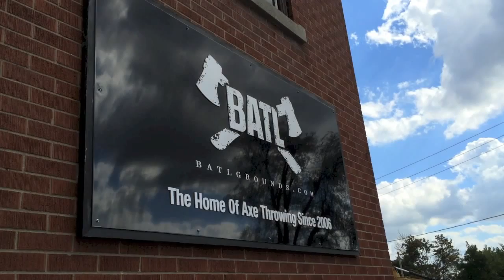KOIFEST 2015 Weekly Update 12 - Volunteering, KOI Compilation, Supporting Line-Up and More!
CHECK IT OUUUUUT: JoeOnTheGo bringin' you another weekly update kids. Throwin' axes and takin' names! Exciting stuff going on... oh yeah, PS...VOLUNTEER APPLICATIONS ARE OPEN!